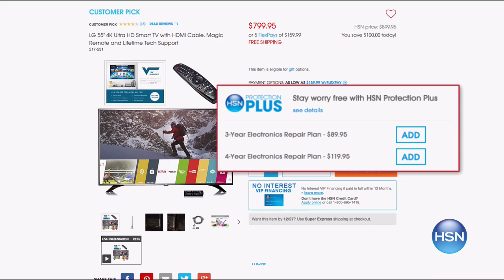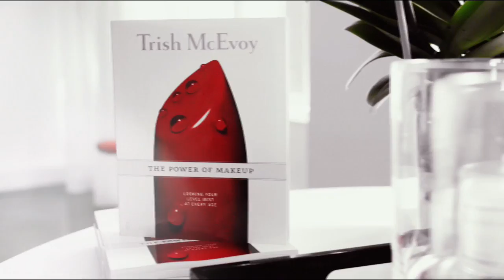HSN | Colors Of Diamonds Jewelry 06.01.2017 - 01 PM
Natural gemstone jewelry created by a simple quirk of the earth that pressurized it into existance.  A bit of boron makes a blue diamond; nitrogen makes a yellow diamond; natural radiation form nearby rocks trap electrons to create a green surface color; pink or red shades are thought to be due to changes to the electron structure during the voyage to the surface.